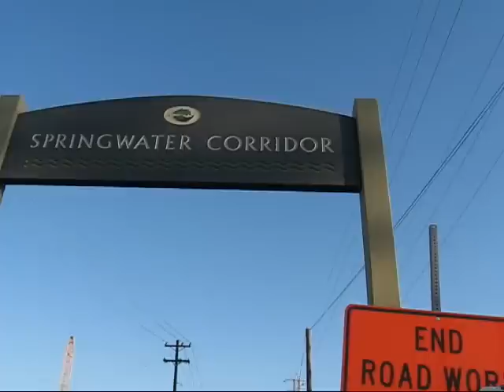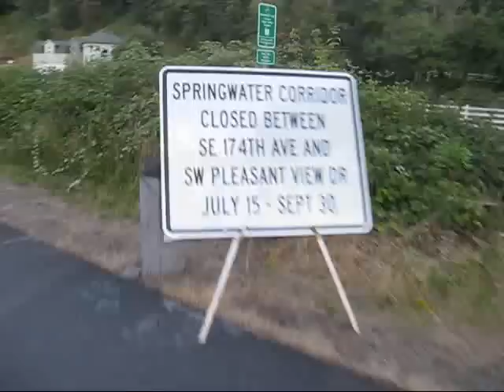Biking Portland's Springwater Corridor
I met my two older boys Daniel and Steven under the Hawthorne Bridge in downtown PDX for an evening bike ride out to Gresham. It's a 32 mile round trip ride and we came back mostly in the dark (not recommended!). This trail follows an old railroad bed and is mostly flat. Join us for a fun and interesting ride through the urban center and then out to surrounding county side.